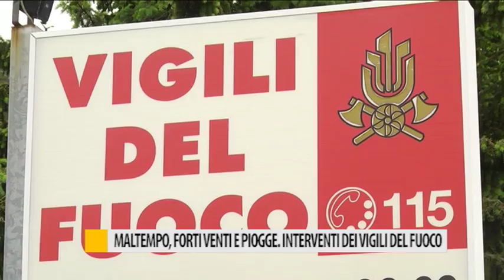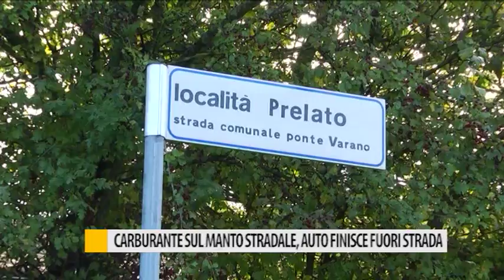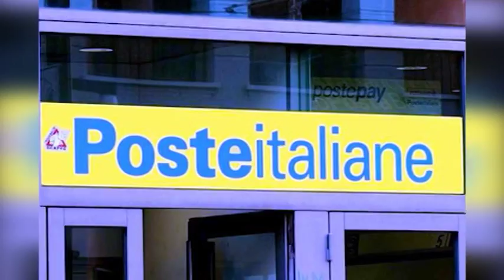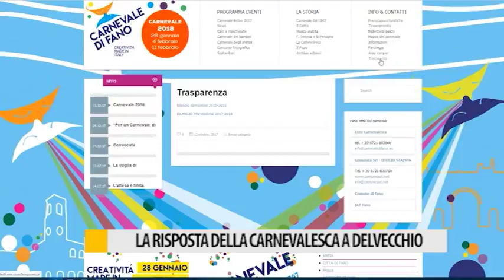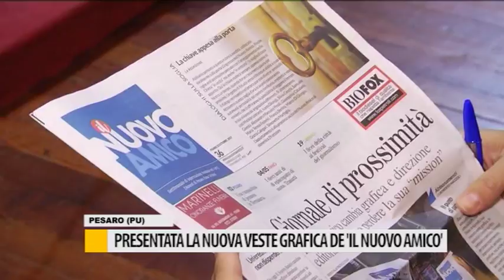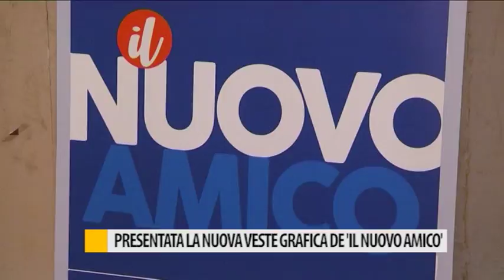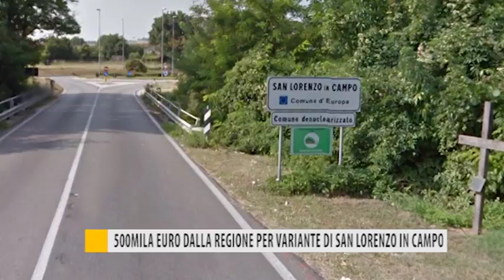Occhio alla NOTIZIA 23 ottobre 2017